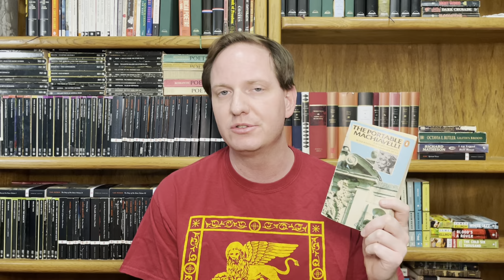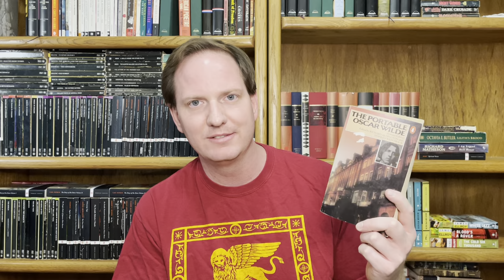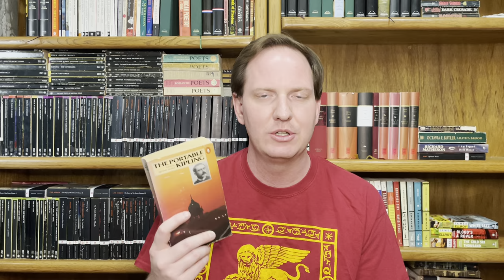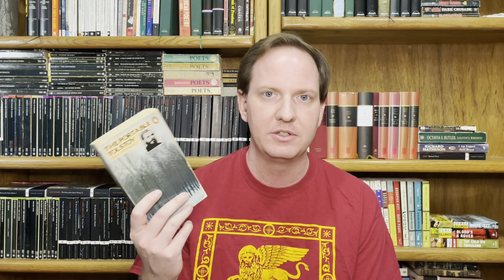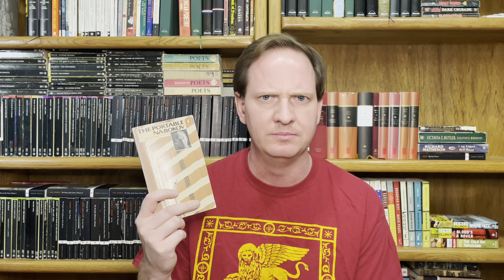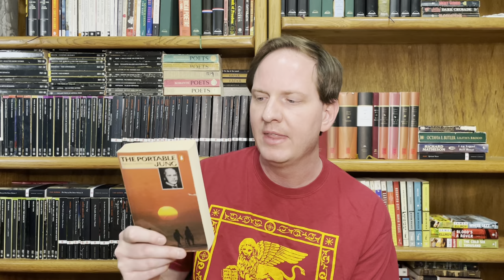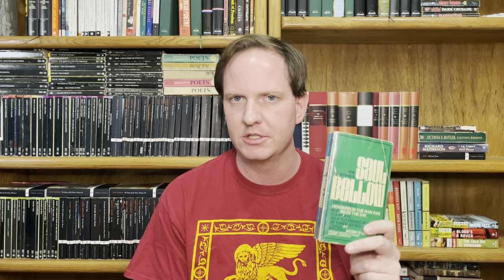Library Tour Shelf 28: Viking Portable Library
A slate of the wave of Viking Portables published after the line was taken over by Penguin.

Books shown:
Portable Machiavelli
Portable Oscar Wilde
Portable Kipling
Portable Bernard Shaw
Portable Edmund Wilson
Portable Tolstoy
Portable Nabokov
Portable Twentieth Century Russian Reader
Portable Karl Marx
Portable Jung
Portable Saul Bellow
Portable Arthur Miller
Portable North American Indian Reader